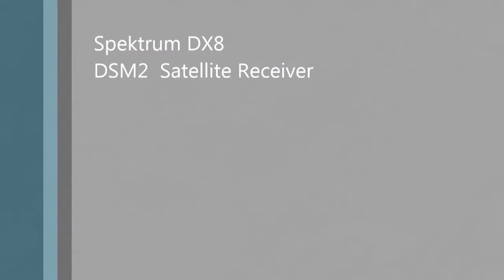RC helicopter ALIGN T-Rex 500 DFC / полет с камерой на радиоуправляемом вертолете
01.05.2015